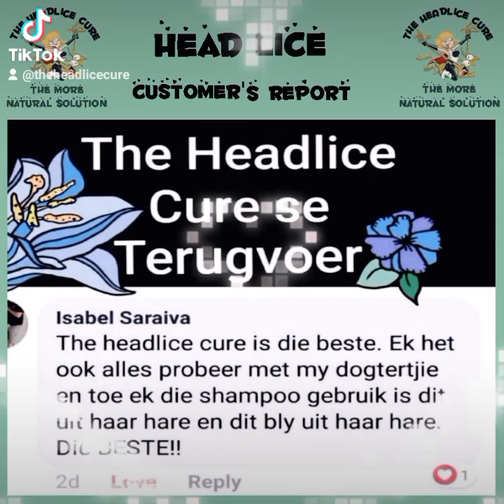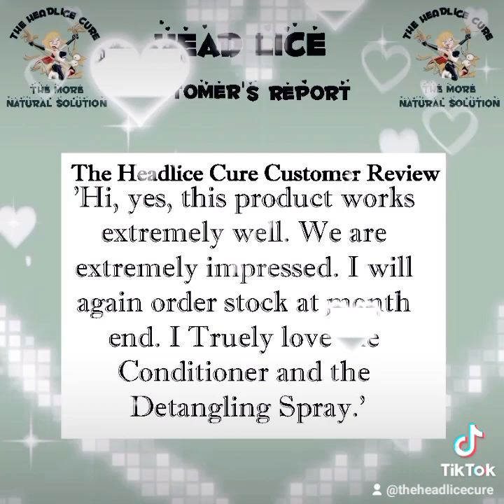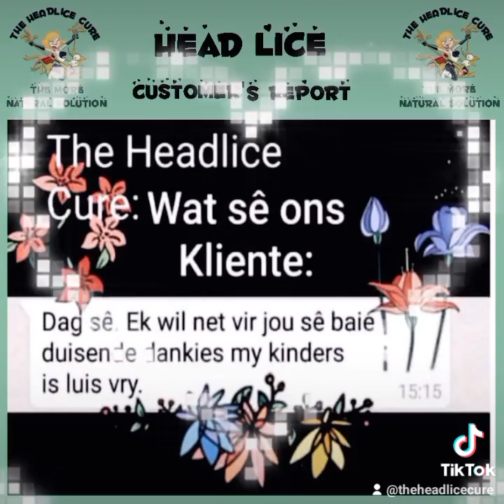What our customers had to say about our products.....